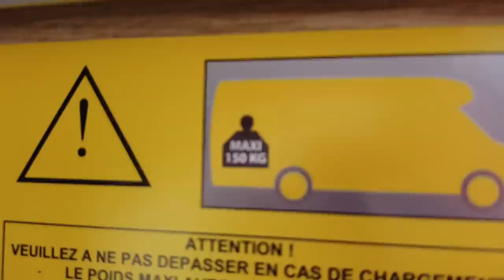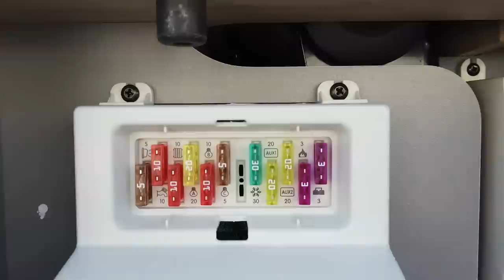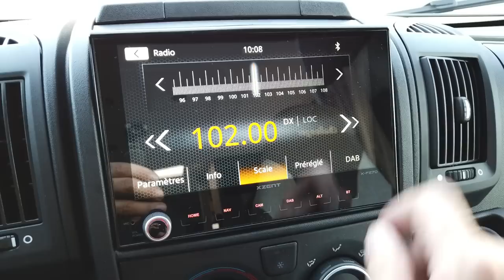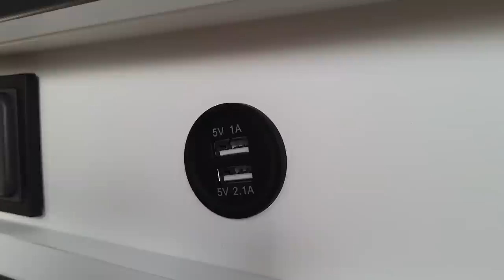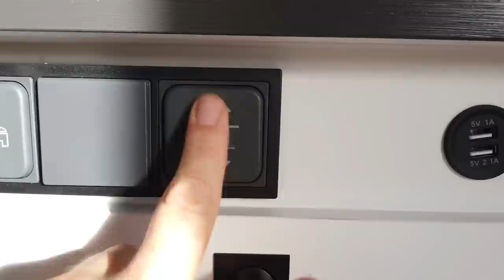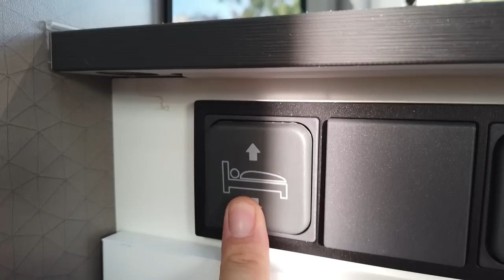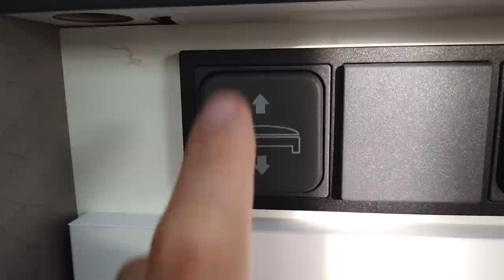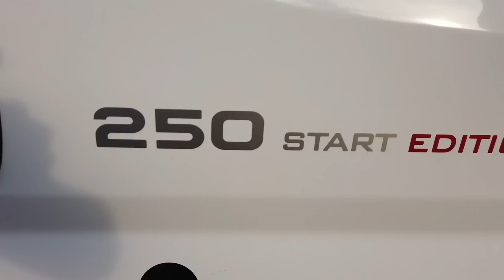CHALLENGER 250 - START ÉDITION - 2023 (Promo)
CHALLENGER 250 LE JUMEAUX DU CHAUSSON 650
CHEZ HUNYVERS CLERMONT FERRAND - MARTIN CARAVANES

PRIX DE VENTE 67990€ LE 03/2024

HUNYVERS CLERMONT VOUS PROPOSE
UN CHALLENGER 250 START EDITION 2023

COLLECTION : 2023
TYPE : PROFILÉ
PORTEUR : CITROEN JUMPER
MOTORISATION : 2.2L 140CV ADBLUE
BOITE DE VITESSE : MANUELLE 6 RAPPORTS
LONGUEUR : 6.36 M
LARGEUR : 2.35M
HAUTEUR : 2.92 M
PTAC : 3500 KG
CU : 642 KG
PLACES CARTE GRISE : 4PLACES
COUCHAGE : 4PLACES
REPAS : 4LIT PAVILLON 140X190
LIT DINETTE 130X195

STORE EXTERIEUR THULE
PANNEAU SOLAIRE 120W
PAREMENT PEAU POLYESTER GRISE
CAMERA DE RECUL
MAXI SALON XXL FACE A FACE
STATION MULTIMEDIA X-ZENT
TRACTION PLUS / AIDE AU DEMARRAGE EN COTE
PORTS USB EN CELLULE
MOUSTIQUAIRE DE PORTE
SUPPORT TV
CLIMATISATION PORTEUR
COMMANDES AU VOLANT
LIMITEUR / REGULATEUR DE VITESSE
DOUBLE AIRBAG
CHAUFFAGE SUR CARBURANT WEBASTO 4000W
CHAUFFAGE EN ROULANT
CHAUFFE EAUX 10L GAZ 4000W
ECLAIRAGE 100% LED
GRANDE SOUTE ARRIERE TRAVERSANTE
MAXI PENDERIE ARRIERE
LANTERNEAU PANORAMIQUE
JANTE 16 POUCES

HUNYVERS CLERMONT FERRAND
53 AVENUE DE L'EUROPE 63 370 LEMPDES
OUVERT DU MARDI AU SAMEDI
DE 9H A 12H ET 14H A 19H